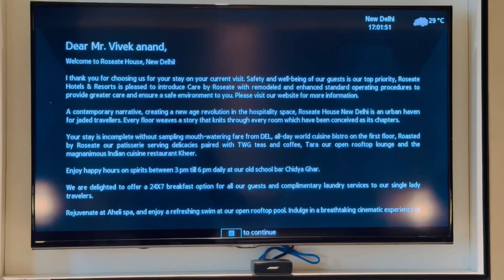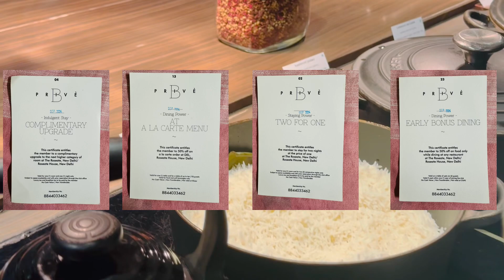CELEBRATING HUBBY'S SPECIAL DAY @TheRoseate 🎂❤️Happy Birthday VIVEK😍Staycation At Roseate House🤗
"CELEBRATING HUBBY'S SPECIAL DAY

Hey beautifuls!

Today's a very special day... it's my husband's birthday! We're celebrating in style at the stunning Roseate, and I'm taking you along with us!

Join us as we indulge in a delicious brunch, cake cutting, and lots of love and laughter. It's going to be a romantic and relaxing day, and I'm so excited to share it with you!

So sit back, relax, and let's celebrate with us!

The Roseate
Address-

National Highway 8, D Block, Samalka, New Delhi, Delhi 110037

Your support means the world to me, and I'm so grateful to have you as part of my community!